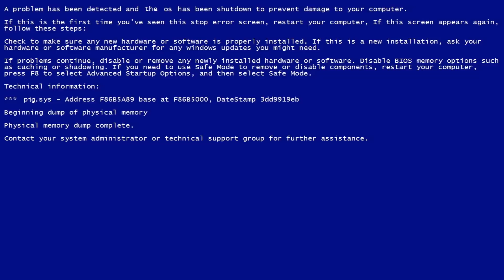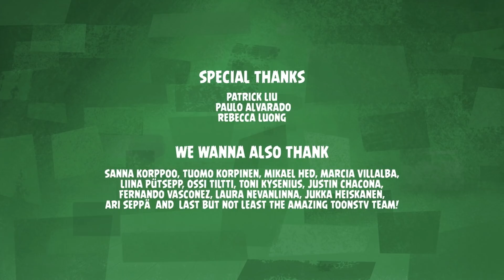Angry Birds Fun Game Coding | Storytelling - S1 Ep2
When we know a little bit more about the characters, playing games makes more sense!

Angry Birds Fun Game Coding is a 12-part series that combines all-new Angry Birds animation with insightful instructions from tech-savvy Rovio employees, aimed at introducing audiences to fun and basic coding skills that make Angry Birds games so popular. A must for anyone who wants to know how these fun games are made!